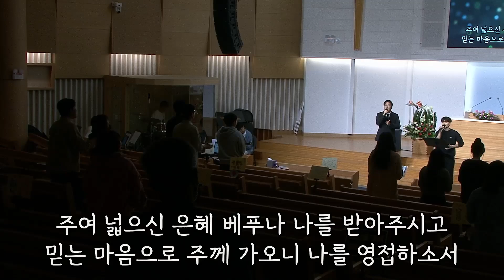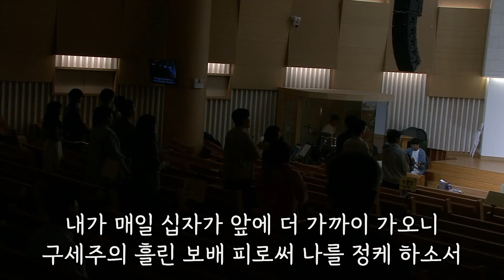안양교회 SMF 청년예배_241013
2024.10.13 안양교회 SMF 청년예배
마하나임 찬양팀

어느 설교에서 "신앙생활은 말씀을통해서 주시는 하나님의 음성을 듣고, 순종으로 반응하면서 하는것입니다.", "하나님께서 우리에게 하라고 말씀하신 것들을 해 나가는게 신앙생활입니다." 라는 내용을 들었습니다. 우리 각자가 생각하는 신앙생활이란 무엇인지 고민해보고, 그렇다면 나는 신앙생활을 하고 있던 것인지 생각해보는 시간 되었으면 좋겠습니다.

1. 하나님의 부르심
2. 이곳에서
3. 주의 음성을 내가 들으니
4. 주님 말씀하시면

Worship Leader : 김요셉
Drum : 이우람
Bass : 장현준
Piano : 서대희
Guitar : 안기준
E.Guitar : 박지민
Vocal : 백인겸, 윤태호

00:00 여는 말
00:20 하나님의 부르심
06:40 이곳에서
11:00 주의 음성을 내가 들으니
15:35 주님 말씀하시면